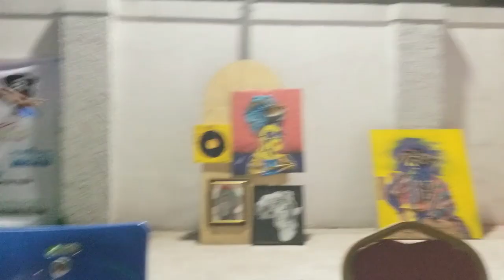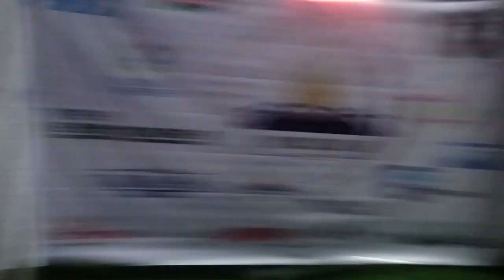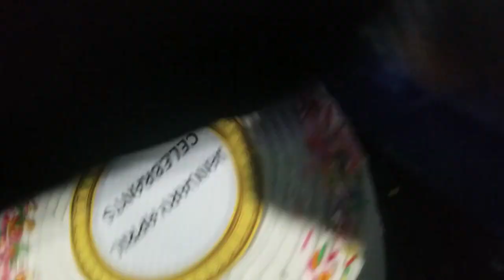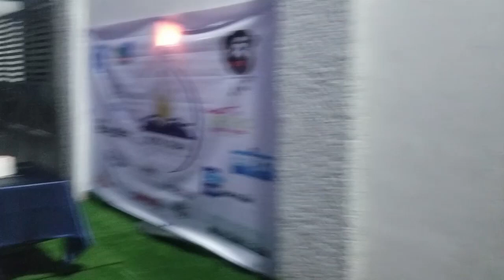OSTYLES UNITE BIRTHDAY PARTY EPISODE ONE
here is the first episode of Unite birthday celebration for Jan, Feb and March and April 2024 Edition, at Royal Dean Hotel and Suite.